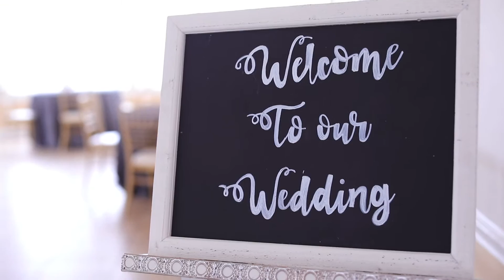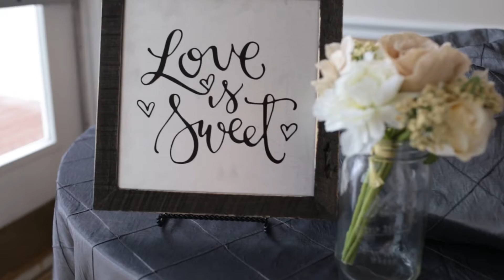Ashley and Mikes Wedding| March 18th 2017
Congratulations to Ashley & Mike!! You're married!